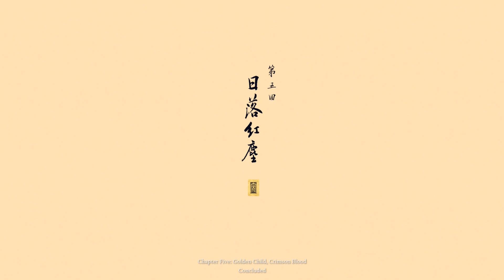BLACK MYTH: WUKONG PART 24 - YAKSHA KING BOSS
Thank you all for being apart of the community! This creating is such a huge passion that I have always had and now that I have been really going towards my dream nothing is stopping me! It is all thanks to you!